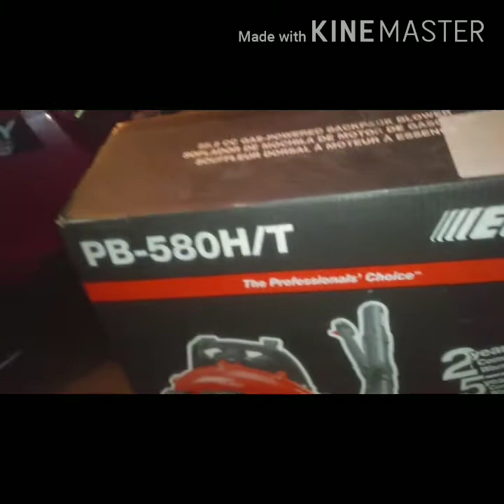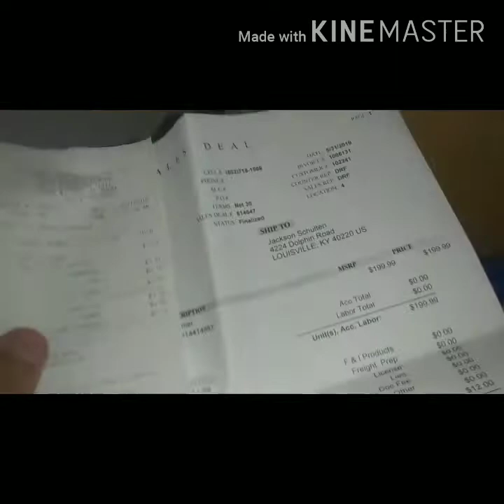Brand new Echo PB-580T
Echo sent me this in the mail for doing a review on the weed eater I bought from them. It's a really awesome blower. I love it!